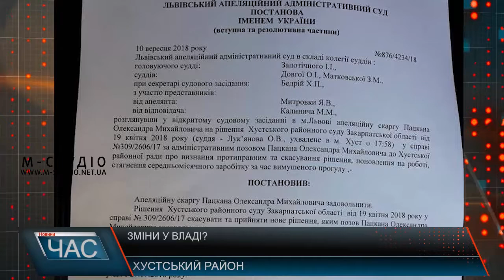Зміни у владі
Наприкінці липня минулого року на Хустщині депутати висловили недовіру тоді діючому голові райради Олександру Пацкану і вирішили припинити його повноваження достроково.  Наступним рішенням призначили на посаду очільника району –  Юрія Іванчо. Після цього вже колишній голова районної ради Пацкан це рішення колег-депутатів оскаржував у судах.
Днями на своїй сторінці facebook він оприлюднив рішення Львівського апеляційного суду, яким його поновлено на посаді голови районної ради.  Що робитиме далі колишній голова ради, маючи на руках судове рішення, винесене вже на його користь?